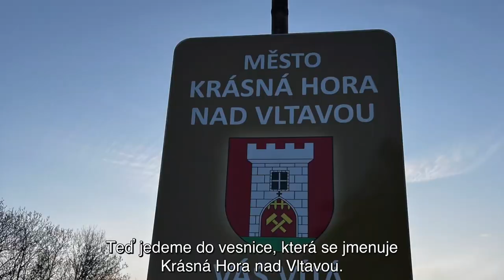Czech Spring Traditions: A Village Vlog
What better way to learn authentic Czech than from the locals? Join our traditional spring preparations!

Chapters:
0:00 - Women's Traditions
02:08 Men's Traditions
04:30 Village Event
06:12 - Love Declaration

Just starting with Czech? Try my free online course “Czech for beginners”

Do you want to speed up your progress?

What is TLE?
I have created my method called TLE: talk, learn and enjoy. In short, you learn how to speak Czech from day 1, learning it in a natural and fun way. I teach Czech and other languages in a way where you learn it without even realizing it.